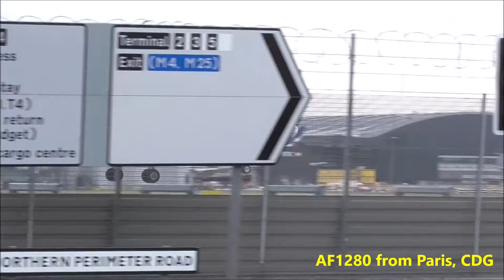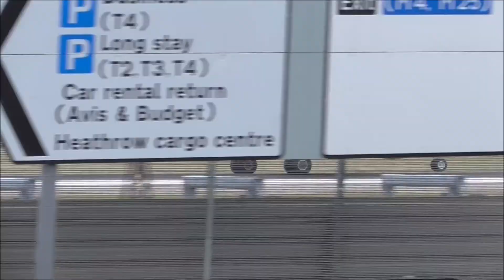Air France Airbus A318 Go Around / Aborted Landing at London Heathrow Airport - 26/09/20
Video: An Air France Airbus A318-100 (reg. F-GUGH) is seen making a last minute go around / aborted landing due to windshear affecting the flare upon its touchdown, accompanied by the spoilers not coming up. It is then seen landing on runway 27R on its its second attempt successfully, but with a fairly aggressive crosswind.
This was operating on Air France flight 1280 from Paris Charles de Gaulle airport.